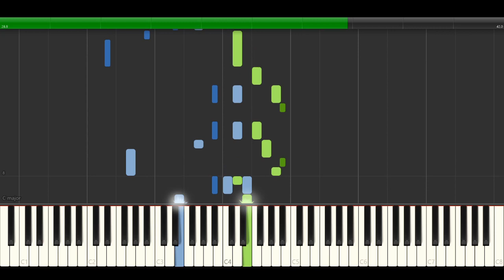Huldra Brothers Piano Arrangement - {God of War Ragnarök} Bear McCreary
Composed by Bear McCreary
Arranged by Jack Gerhardt